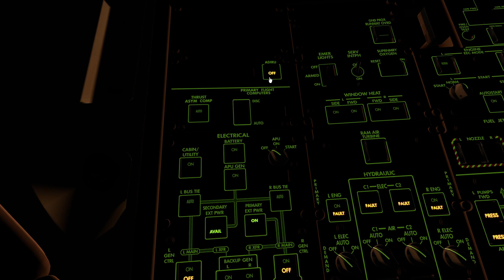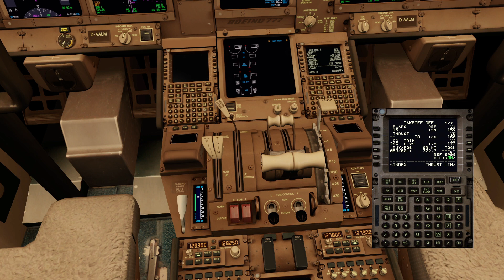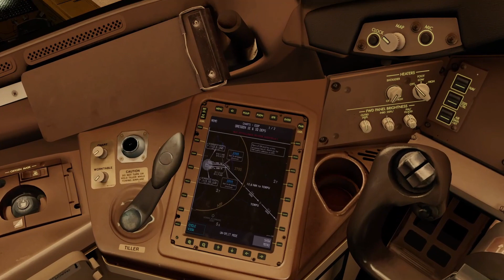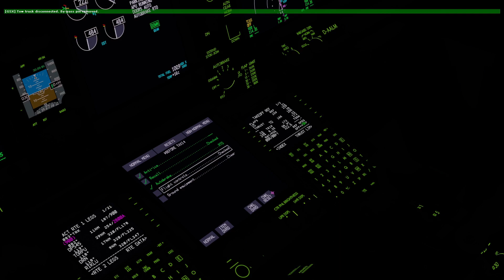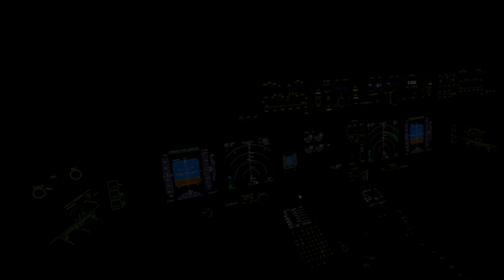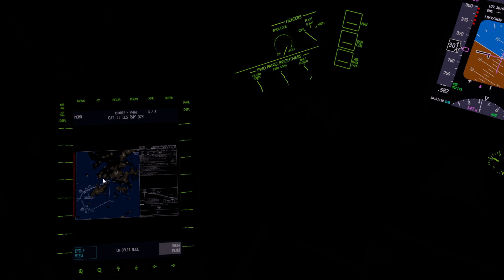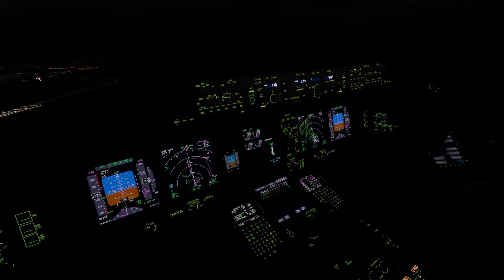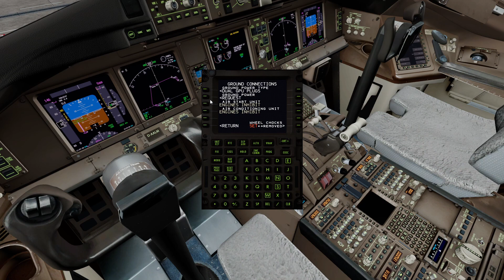CARGO OPERATIONS | Leipzig - Hong Kong | PMDG B777 | P3Dv5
Nuevo escenario de Pereira en exclusiva de Active runway!! Disponible en Simmarket

Especs:
Intel core I7 9700K  4,7 Ghz
RTX2070 Super
Asus Z390P Motherboard
32 GB Ram 3200 Mhz

Plugins:
- X-Enviro
- Traffic Global
- Xweather
- XPrealistic Pro V1
- SAM
- Autogate
- Better pushback
-Active Sky
-ASCA
-ENVSHADE
-ENVTEX
-PASCAL

Aviones:
-A300
- A320
- A330
- A345
- A346
- A350
- B727
- B737
- B747
- B767
- B777
- ERJ 145
- CRJ 200
- MD 80
-Concorde FXP
-Toliss A321/A319
-PMDG777
-QW787